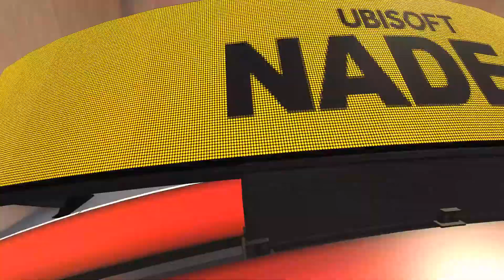Trackmania LOL Server random map